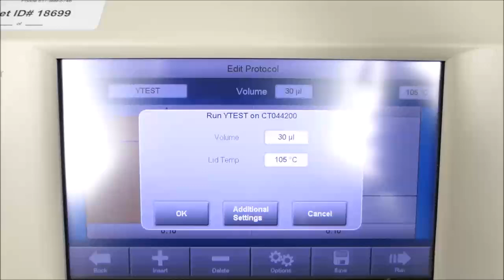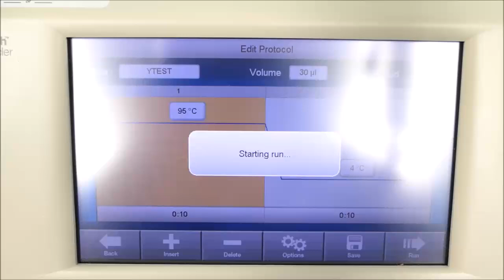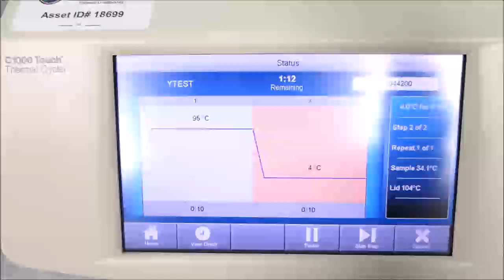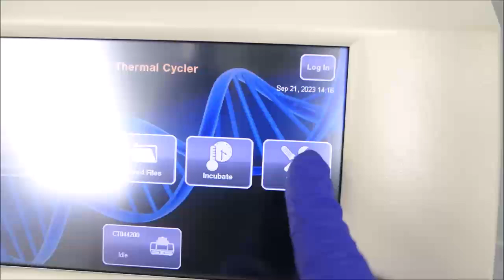BioRad C1000 Touch Thermal Cycler Video ID 22110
This BioRad C1000 Touch Thermal Cycler is available from The Lab World Group.